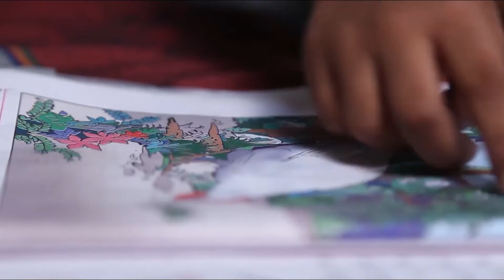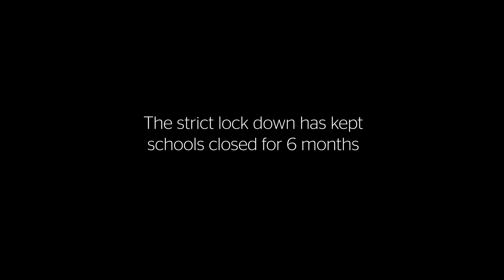An afternoon with Ranjitsinh Disale, the 2020 Global Teacher Prize Winner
Indian village teacher, Ranjitsinh transformed the life chances of young girls at the Zilla Parishad Primary School, Paritewadi, Solapur, Maharashtra, India. He has been named the winner of the Global Teacher Prize 2020.

Ranjitsinh Disale transformed girls' education with QR coded textbooks. He translated class textbooks into his pupils’ mother tongue and embedded them with unique QR codes to give students access to audio poems, video lectures, stories and assignments.

This talk promises to be an exciting event for all in the teaching profession, and for those considering a career in teaching. Opening remarks will be delivered by Sue Rogers, Director (Interim) of the UCL Institute of Education (IOE).

Image: Courtesy of the Varkey Foundation

Join the conversation on Twitter